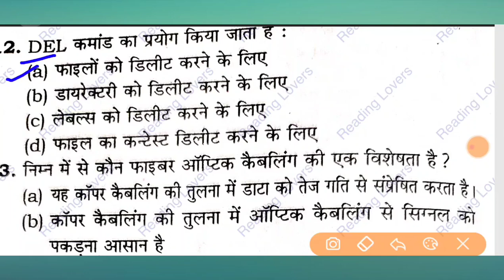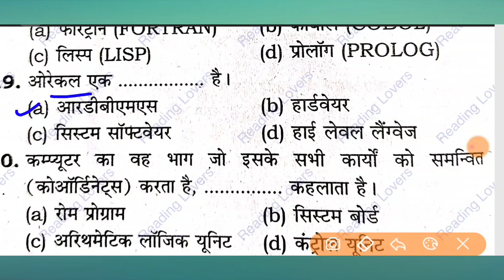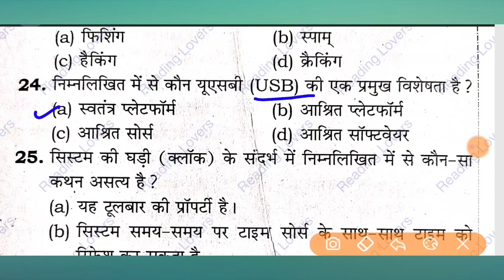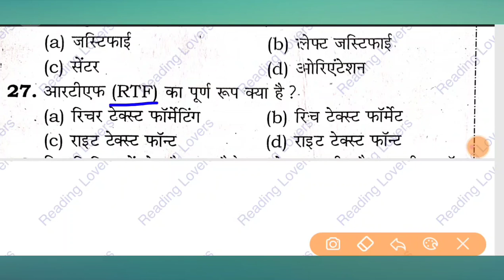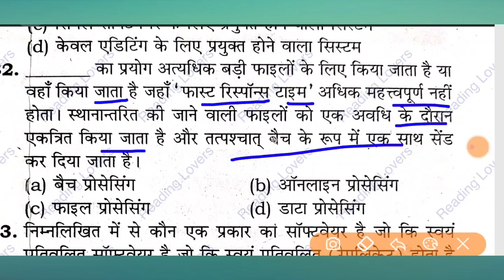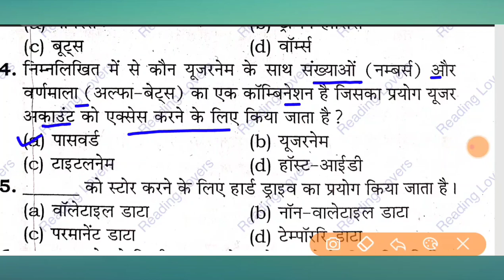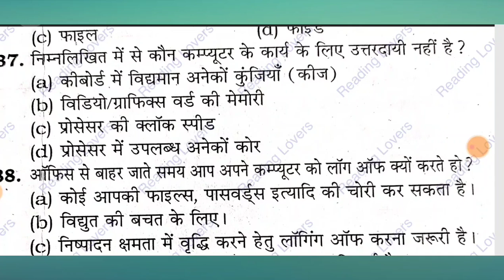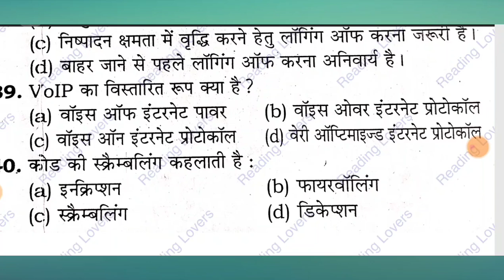COMPUTER GK FOR HSSC EXAM I COMPUTER GK FOR RAILWAY NTPC EXAMS I COMPUTER GK I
Computer Important Questions | कंप्यूटर महत्वपूर्ण प्रश्न | Computer Gk hindi | SSC, Railway, Delhi Police

TELERAM GROUP LINK

Additional Relted-
lucent computer
computer exampur
computer gk for upsi
computer mcq